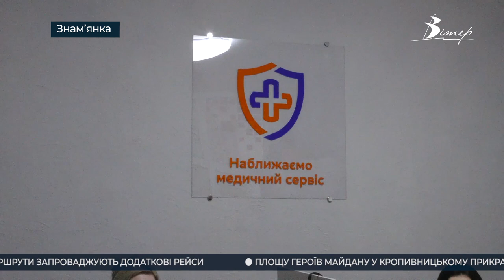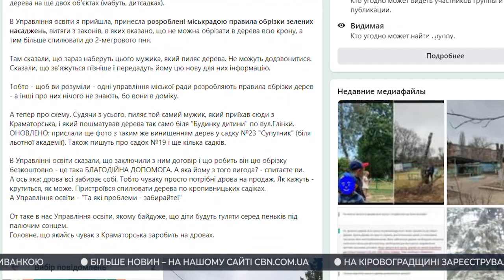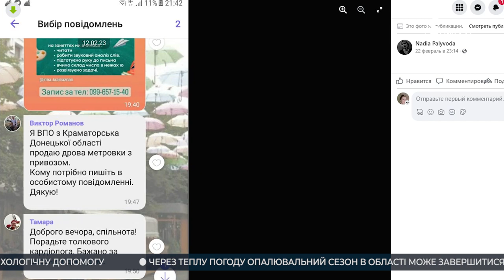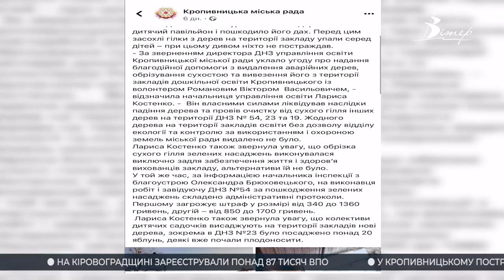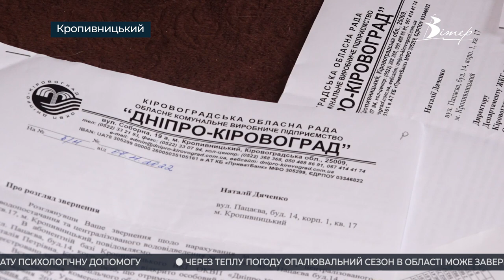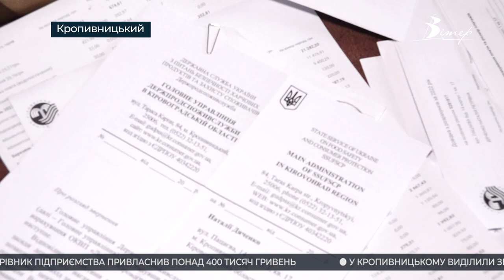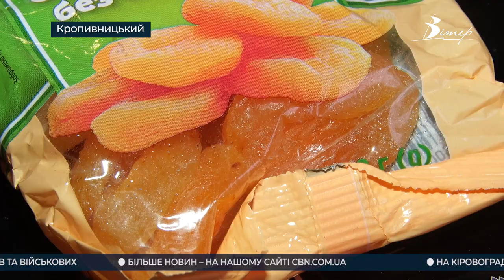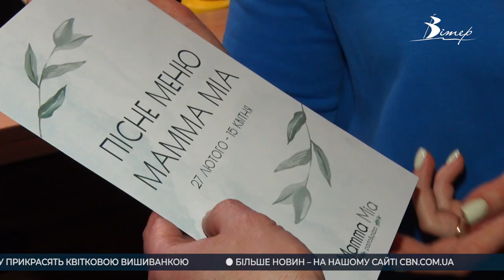Події на Кіровоградщині 25 лютого - 3 березня 2023 року | CBNтиждень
00:00 - анонс випуску;
00:18 - майже три тижні Кіровоградщина живе без відключень світла;
00:50 - кол-центр для пацієнтів успішно працює в Знам'янській лікарні;
03:30 - навчають мінної безпеки дітей в Новгородківському ліцеї;
05:58 - після санітарної обрізки дерев у дитсадках Кропивницького лишились самі стовбури;
10:47 - «Дніпро-Кіровоград» нарахував пенсіонерці 21 тисячу боргу за воду, яку вона не споживала;
17:13 - з 1 березня виросли пенсії у 92% пенсіонерів Кіровоградщини;
18:23 - як кропивничани та заклади харчування підготувалися до Великого Посту;
23:05 - опитування: чи доречно святкувати 8 березня?